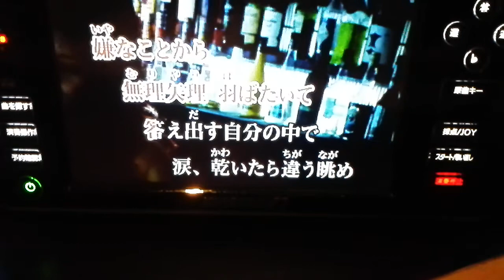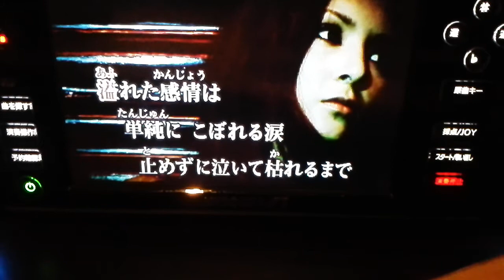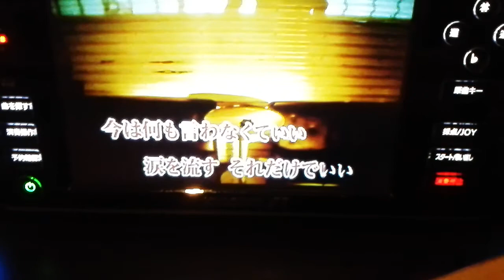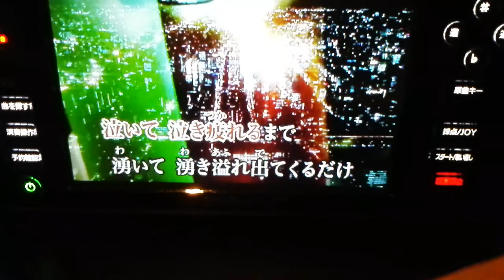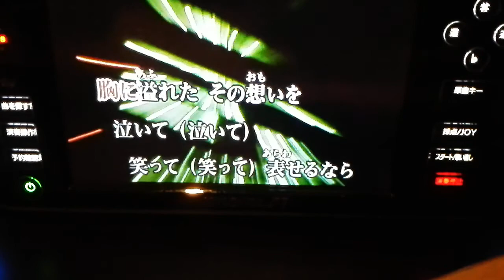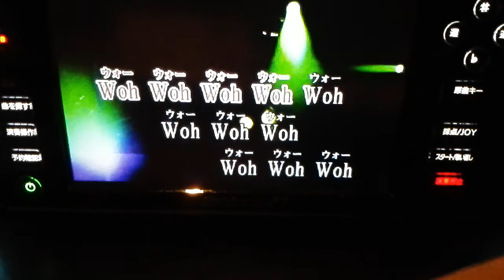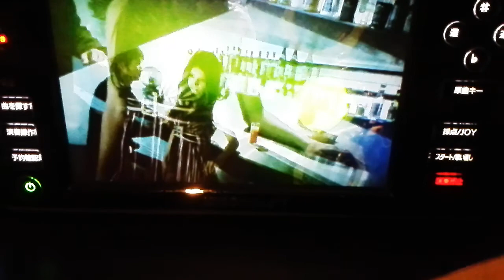涙 / ケツメイシ[非公式] ~カラオケ練習ver.~